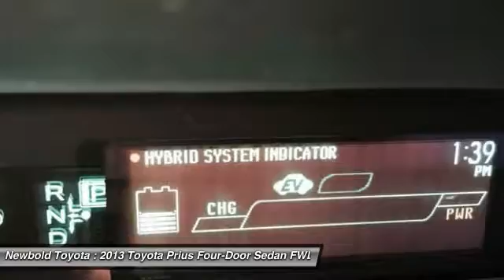2013 Toyota Prius O'Fallon IL T16406A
2013 Toyota Prius Three

Newbold Toyota
1282 Central Park Dr

1.8L 4-Cylinder DOHC 16V VVT-i. ATTENTION!!! You NEED to see this car! How inviting is this handsome, one-owner 2013 Toyota Prius? Now you can finally buy a very reliable car at a very affordable price. This Prius's precision-engineered Hybrid engine will run like a clock for years to come. This is a truly must see!